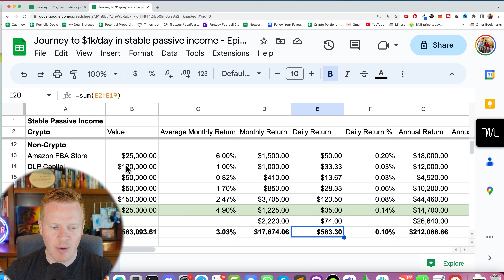Crypto Passive Income Update: How I'm Moving Closer to $1K/Day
In this video, I'll be sharing with you an update on my crypto passive income journey. I'll be revealing how I'm moving closer to my $1k/day goal, and what changes I've made to my passive income strategy.

If you're interested in learning more about how to make passive income using cryptocurrencies, then watch this video! I'll be explaining the concept of passive income, and how you can achieve it using cryptocurrencies. I hope you enjoy the video, and that it helps you on your journey to financial independence!